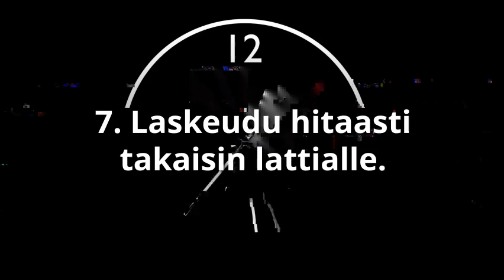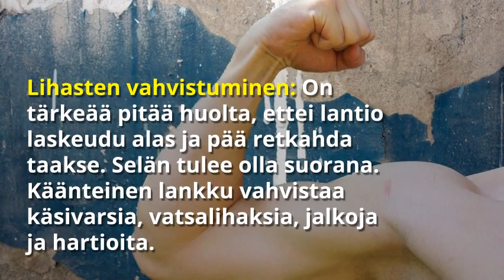Ykkösliike rasvanpolttoon ja ryhdin kohentamiseen | Hikipanta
Käänteinen lankku ei vielä ole yhtä suosittu kuin peruslankku mutta helposti yhtä hyödyllinen.

Katso sivuiltamme vinkit kaikkeen kuntoiluun!